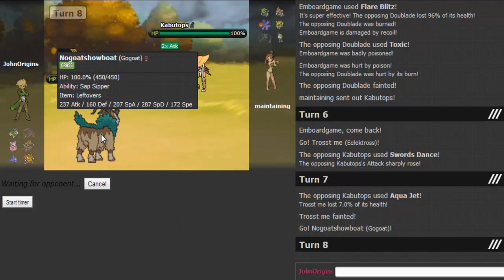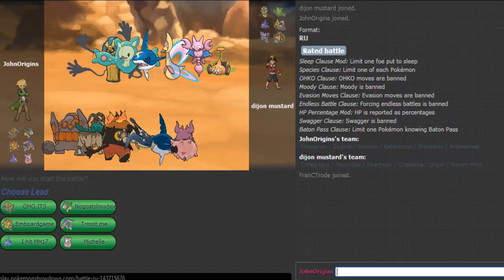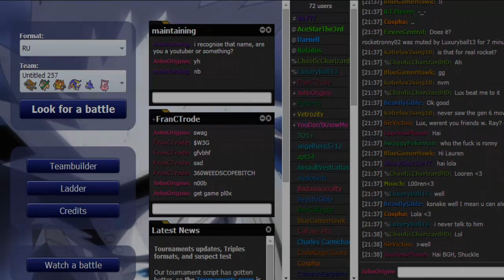OMG IT'S BULKY OFFENSE! - Pokemon RU Showdown LIVE w/FranCtrode - FINAL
What's up guys! Today I am bringing you a Pokemon Showdown Live Session!

In Today's Video: WE get fiesty with the spanish mafia master Franctrode and play some baulky offense in the RU tier! BANDED emboar is gonna go in!

The background music is: Pokemon RSE Rustboro/Mauville City/Mossdeep Theme Extended (Ya know... in the spirit of the remakes :] )

My Introduction Music is: Hit that Jive by Gramatik

Want to play Pokemon showdown!

Want to use my team? Then here it is:
OMG ITS (Rhyperior) @ Leftovers
Ability: Solid Rock
EVs: 252 HP / 4 Atk / 252 Def
Impish Nature
- Stealth Rock
- Earthquake
- Rock Blast
- Roar

Nogoatshowboat (Gogoat) @ Leftovers
Careful Nature
- Milk Drink
- Rock Slide
- Horn Leech
- Toxic

Emboardgame (Emboar) @ Choice Band
Ability: Blaze
EVs: 216 HP / 252 Atk / 40 Spe
Adamant Nature
- Flare Blitz
- Wild Charge
- Head Smash
- Superpower

Trosst me (Eelektross) @ Assault Vest
Ability: Levitate
EVs: 252 HP / 252 SpA / 4 SpD
Modest Nature
- Thunderbolt
- Volt Switch
- Flamethrower
- Giga Drain

I hit MH17 (Sharpedo) @ Life Orb
Modest Nature
- Hydro Pump
- Dark Pulse
- Ice Beam
- Protect

Michelle (Aromatisse) @ Leftovers
Ability: Aroma Veil
EVs: 252 HP / 4 SpA / 252 SpD
Calm Nature
- Wish
- Protect
- Moonblast
- Aromatherapy

If you want to battle me I accept requests on my Skype, so be sure to add me, my Skype name is JohnOrigins. I will also occasionally accept battle requests on the Pokemon Showdown YouTube Chat, my name would be JohnOrigins, anyone else is not me.

If you need to ask me any questions, feel free to leave a COMMENT, send me a tweet or a message on Skype, those are the most reliable ways of communication with me.